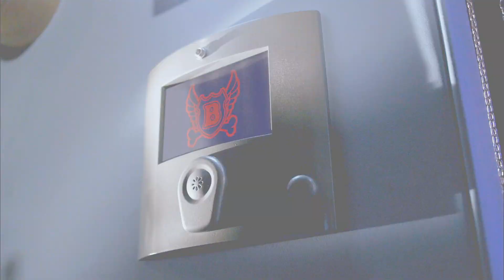Bookaboo and the Space Hopper Sketch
Space Hopper was a challenge to film as we needed to split Bookaboo into top and bottom half, head and then feet shooting wise and then join them up with full figure shots of Bookaboo on the Space Hopper. A mixture of rod and line was used for these few and short joining shots.
Puppeteering the Hopper in time with Bookaboo's Puppeteered movements was awkward because of the Hopper’s Balloon shape and rubber material.
Brilliant vision and Directing by Ian Emes meant it was shot quickly and came together well.
More.
It's a vehicle for a Celebrity Guest to share a Children's Storybook with Bookaboo and the child viewers. It's a high quality production with an excellent Production Team and high values throughout. Generous Talent to the brim.
As the Puppeteer and voice of Bookaboo my focus was on engaging the child viewer with the Stories and in Books generally.
If the show also engages adults parents and carers? That’s a bonus. A lot of work as with everything else was put into the show's pre-amble Comedy Style Sketches. They were a joy to create and deserve to be enjoyed more widely and appreciated for the breadth of imagination, entertainment value and puppeteering problem solving employed. "You don't have to write to a puppets limitations only your own, we will solve any Puppet, Puppeteering realisation issues." Marcus Clarke. Big thanks to Billy Bob Beaver and Puppet Heap!